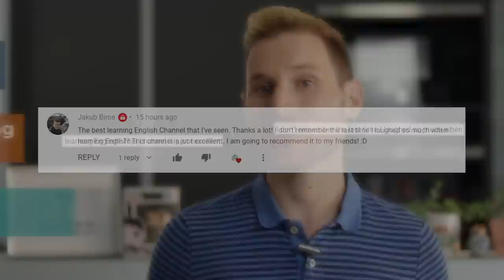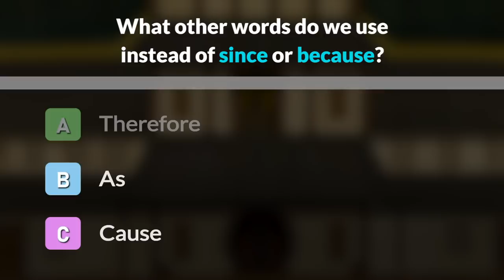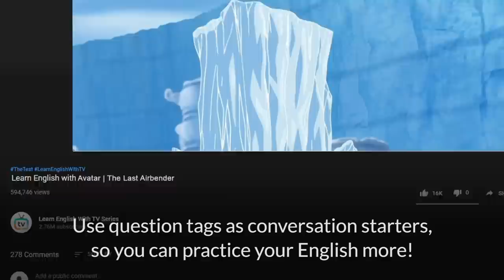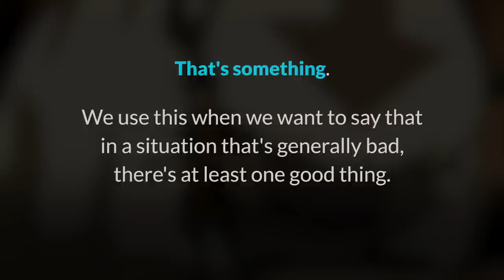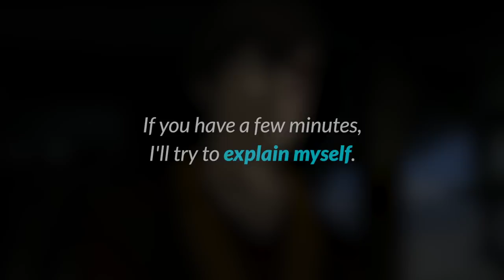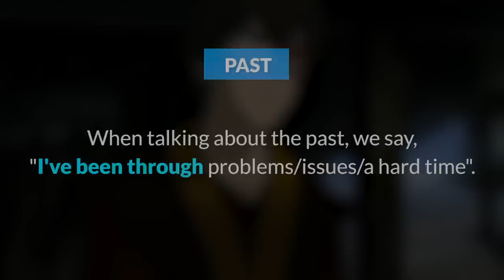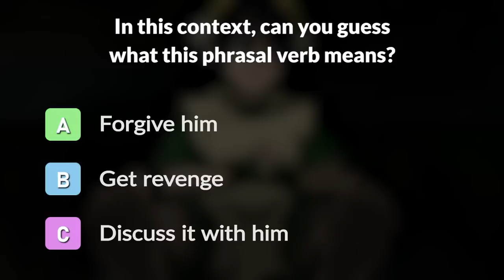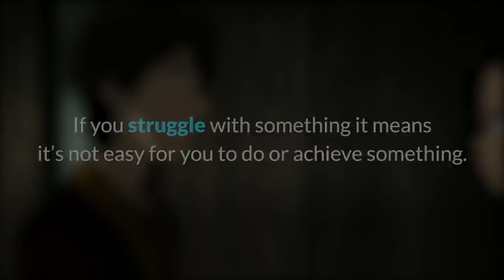Learn English with Avatar: The Last Airbender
Are you a fan of Anime? In this lesson, you will learn English with Avatar: The Last Airbender, Naruto, and other anime! You will improve your vocabulary, pronunciation, and more.

Understand Natives At Any Speed! Try Our Free Masterclass

Continue Learning with Avatar on our Instagram: @reallife.english